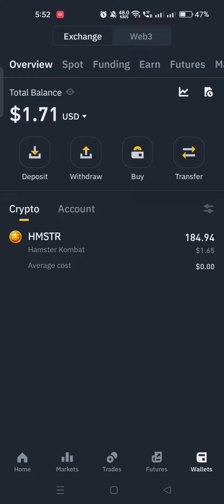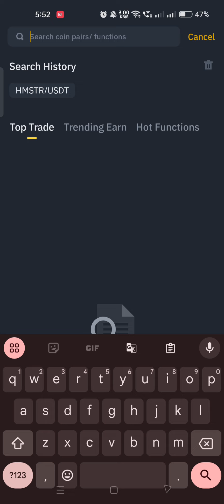EBI Exchange Hamster Token Not Showing | EBI Exchange Deposit Token Not received |show nahi kar raha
Today 🔥 26 September
hamster kombat withdrawal telegram wallet
hamster kombat withdrawal ebi exchange
hamster kombat withdrawal today
hamster kombat airdrop
hamster kombat withdrawal process step by step
hamster coin price

 Kombat ebi Exchange wallet connect kaise kare
Hamster Kombat ebi Exchange wallet connect and withdraw
Hamster Kombat ebi Exchange Withdraw
How to connect ebi Exchange wallet to hamster Kombat
How to create ebi dex exchange account
How to create ebi exchange account
Hamster Kombat ebi dex Exchange
Hamster Kombat ebi Exchange airdrop update today
Hamster Kombat ebi Exchange how to connect
Hamster Kombat ebi Exchange no gas Fee no kyc update
Hamster Kombat ebi Exchange no gas ni kyc full review